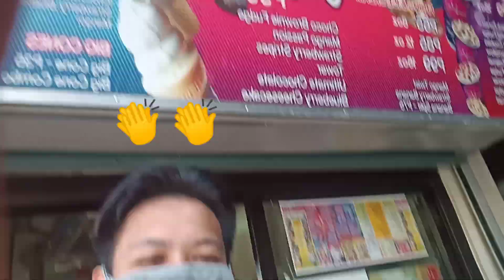Strolling while Community Quarantine ||Vlog°07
Another upload for the month of March ! 😘
Haven't expected to experience this kind of Pandemic but hopefully ,this will all be over and it'll soon end. 🙏☺️ Kudos to those Frontliners who continuously help people inside and outside Baguio city.